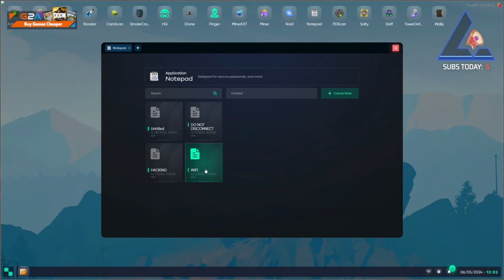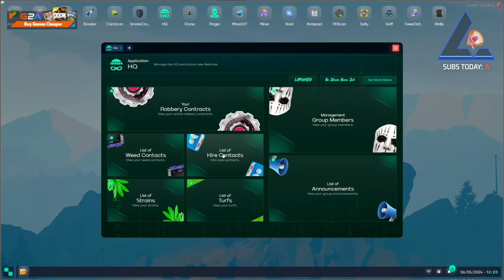Benji June 4, 2024 | NoPixel 4.0 5/8